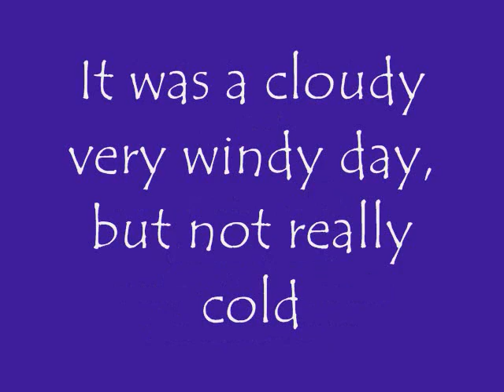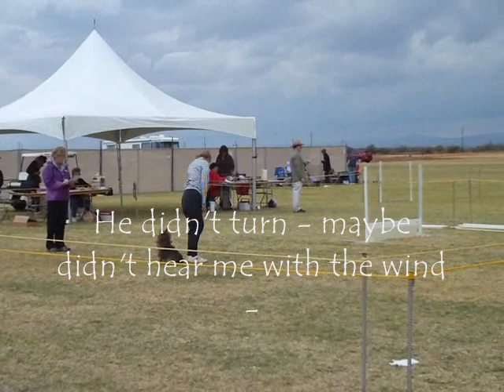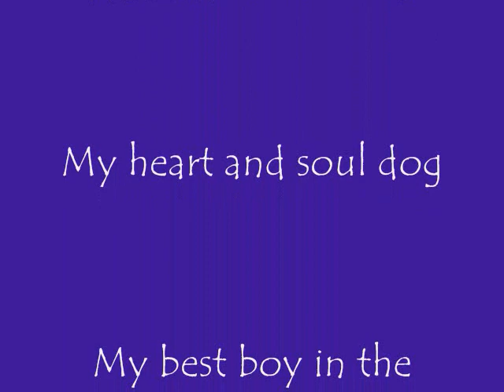Australian Terrier Competes in AKC Versatility class at TKC Trial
It was a cloudy day and there were  more than a few glitches along the way, but Wally competed in Versatility at the Tucson Kennel Club trial on Nov 13.  He didn't qualify, but he did pretty well.  Most important, we both had lots of fun.